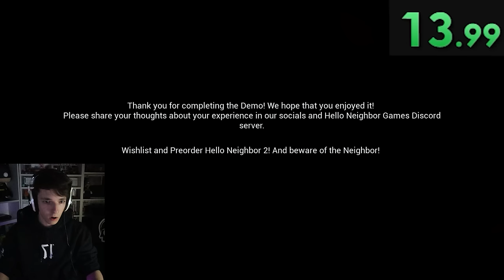Hello Neighbor 2 Demo Speedrun World Record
🎧 Listen to my music:
Or anywhere else by the name Hendys

💎 Do you have some company and want to work with me?